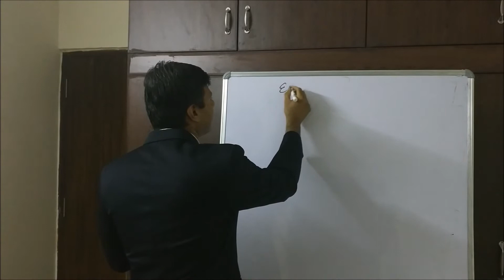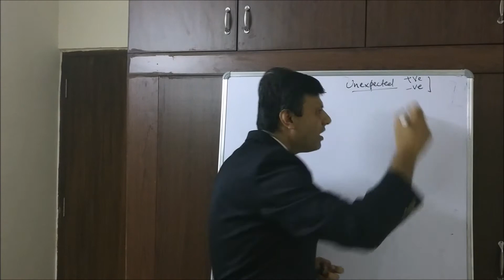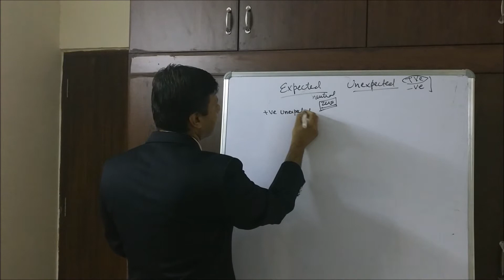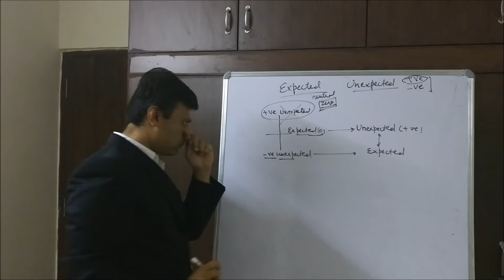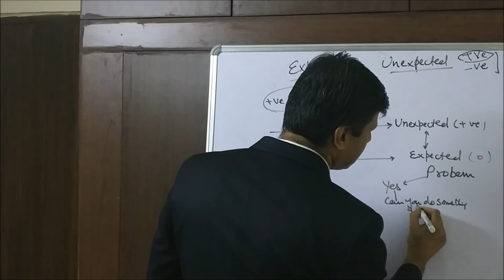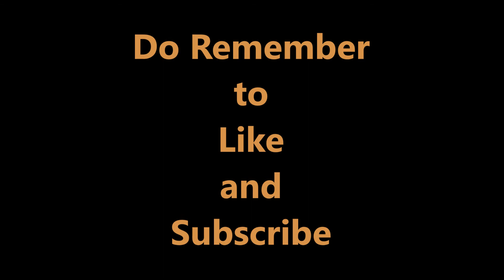How to remain Stress Free all the time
A wonderful method to remain stress free and enjoy happy life